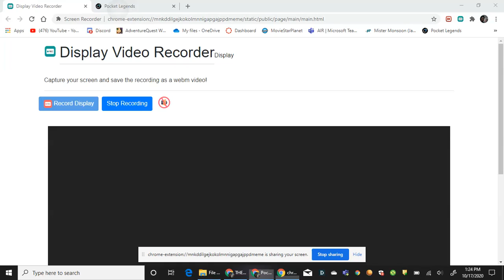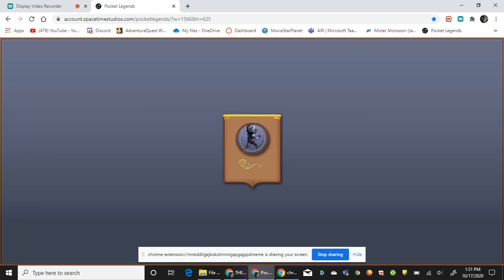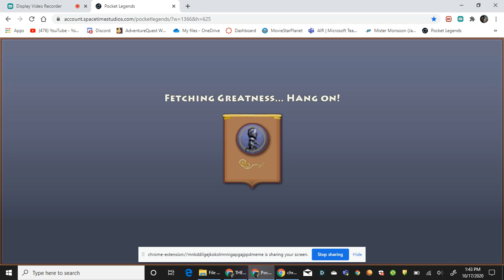POCKET LEGENDS/ FARMING STARRY PT2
like and subbbbb